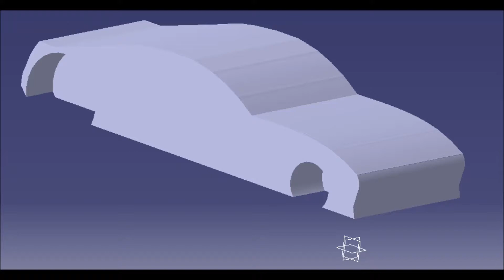La fabrication de notre voiture pour Course-en-Cours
Une vidéo sur la fabrication de notre voiture.